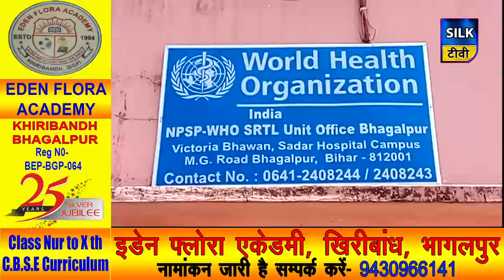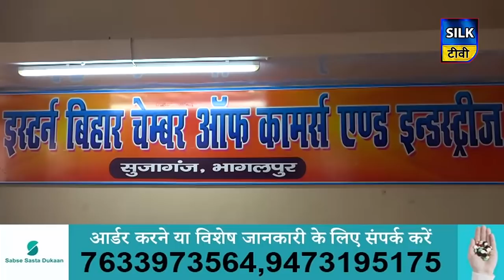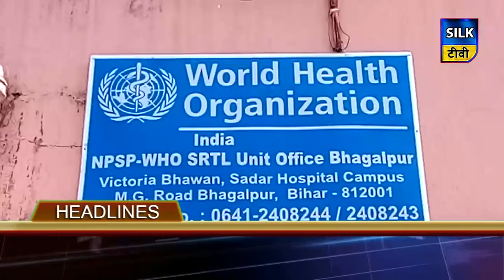SILK TV- जिले की खबरें एक साथ | 16 MARCH 2020